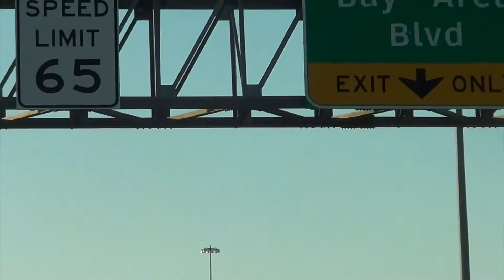Vlog 019: A Wedding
The NBM Vlogs. My life in a nutshell.